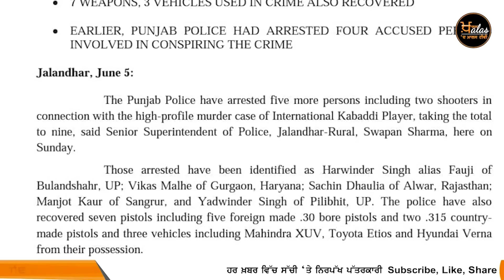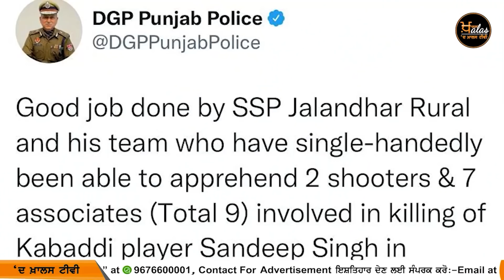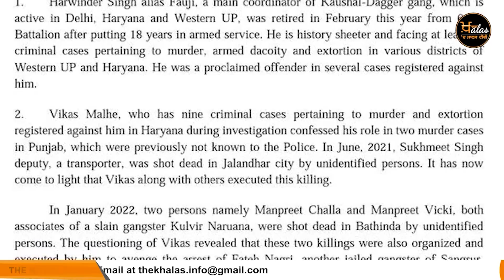Sandeep Nangal ਨੂੰ Sh oot ਕਰਨ ਵਾਲੇ UP, Rajasthan, Haryana ਤੋਂ ਆਏ ਸੀ । KHALAS TV